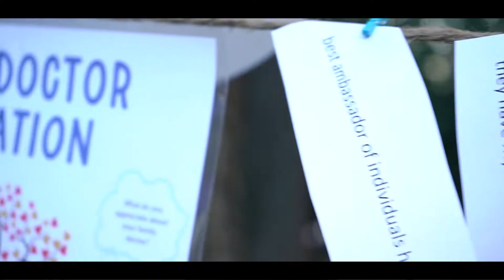Family Doctor Appreciation Event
Thank you to all who attended our Family Doctor Appreciation Event on July 14th! We are grateful for the family doctors, nurses, MOAs and support staff that dedicated their lives to caring for our community.